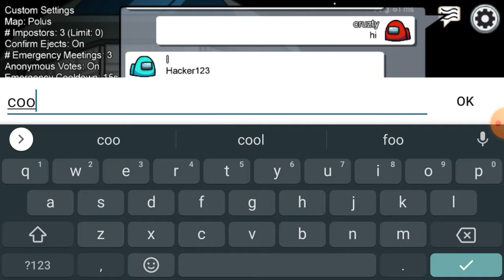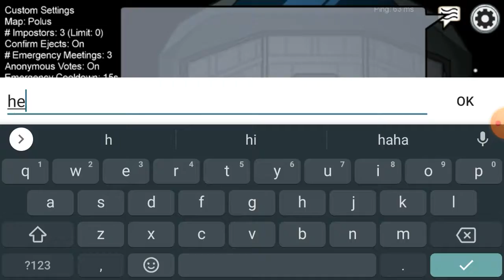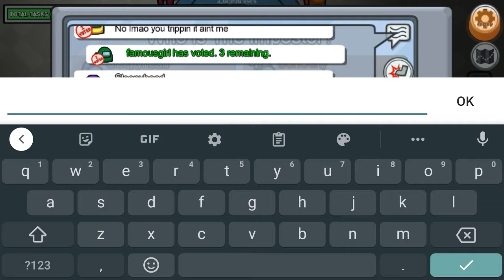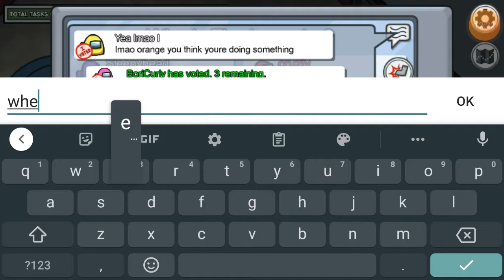CRUSTY PLAYS AMONG US 1,000,000 IQ GAME PLAY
Crusty loves among us and got a little mad when someone was trying to hack.

。　　　　•　    　ﾟ　　。 　　.　　　.　　　  　　.　　　　　。　　   。　. 　.　　      。　           。　    .    • .                cruzty  was the imposter.　 。　ඞ. 　 　　。　　　　　　ﾟ　　　.　　　　　. ,　　　　.　 .　　       .